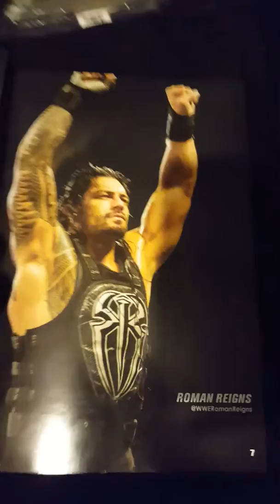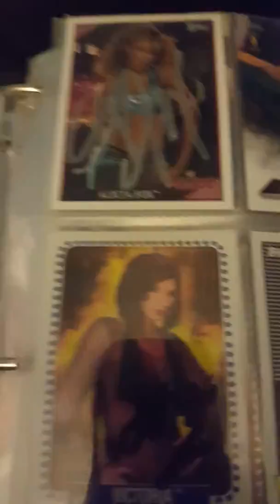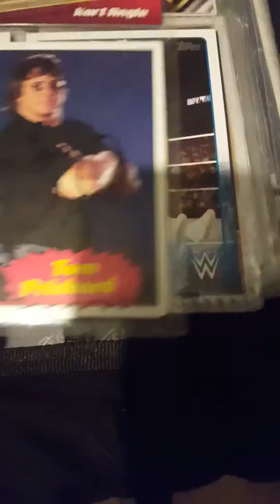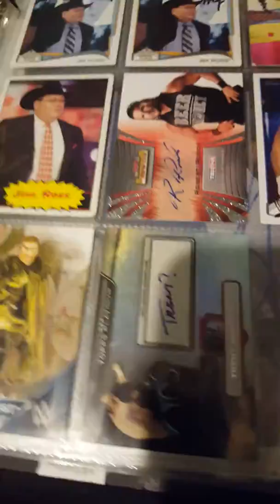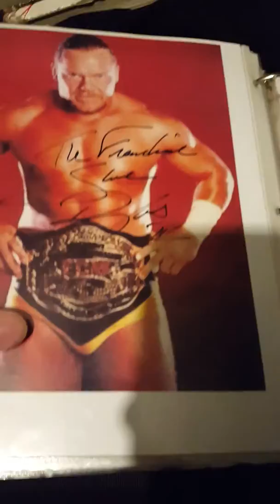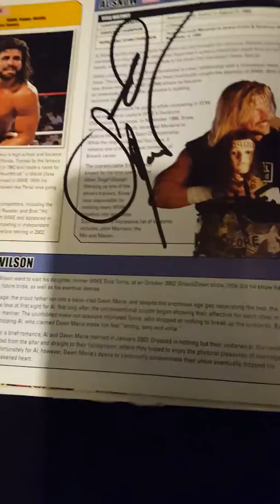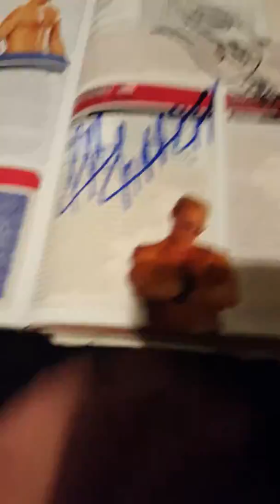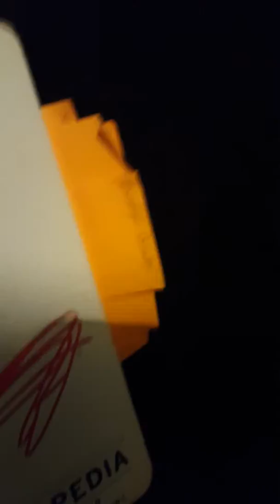Wrestling Autograph Collection-10/22/16